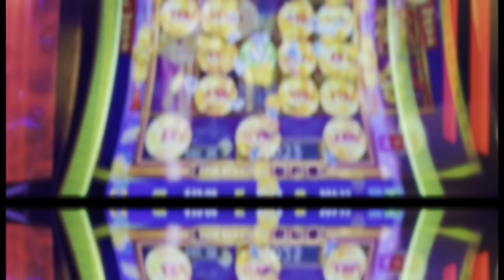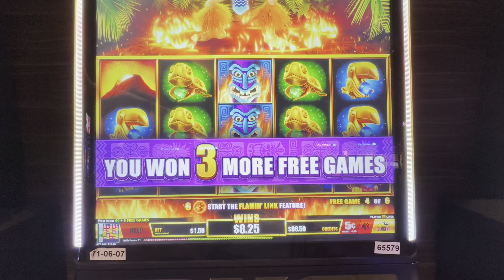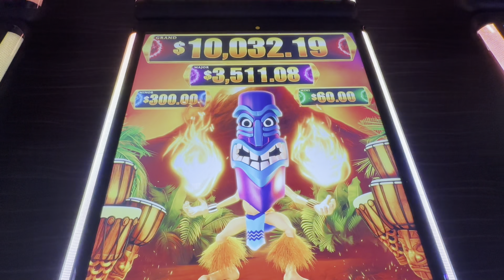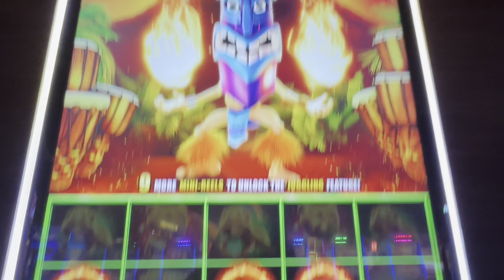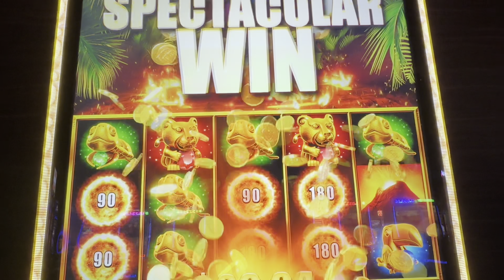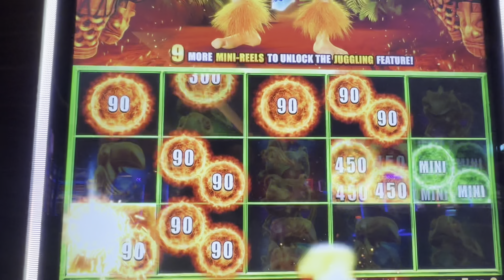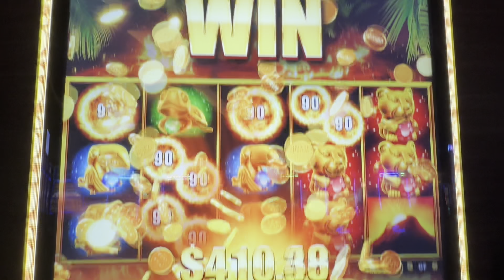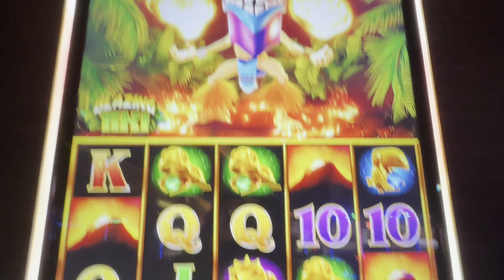Epic Session - Huge Win on Blazing Tiki Slot @ WindCreek Casino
Games Played:
Blazing Tiki (Double Flamin Link)